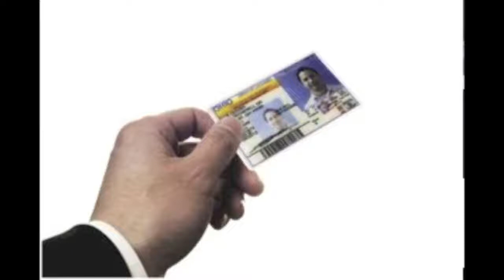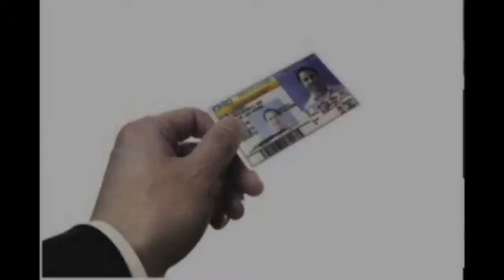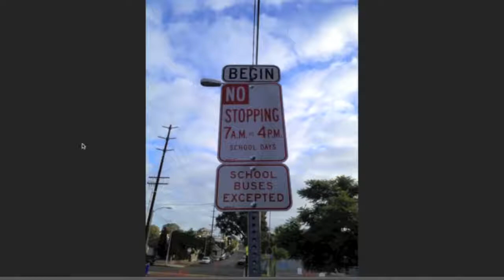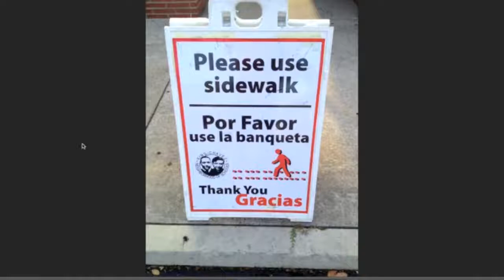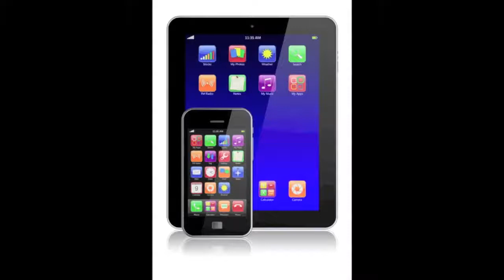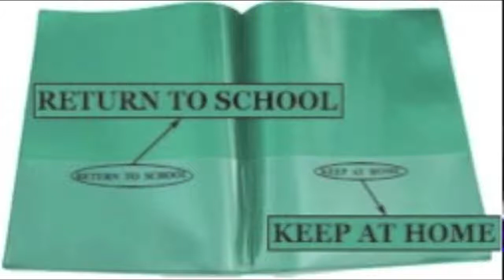Principal's message in English